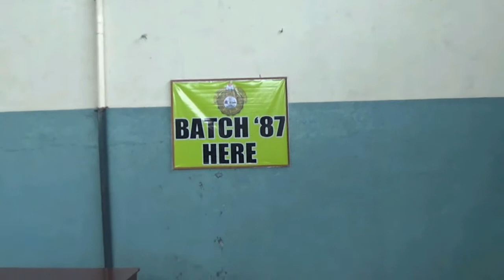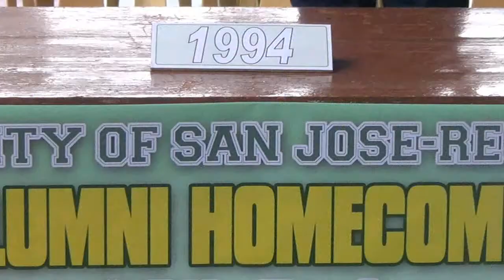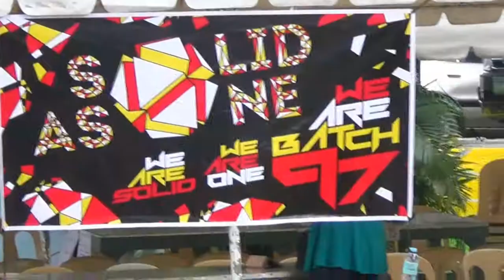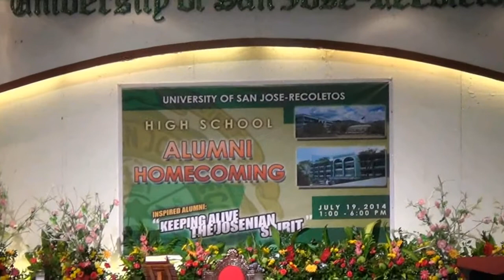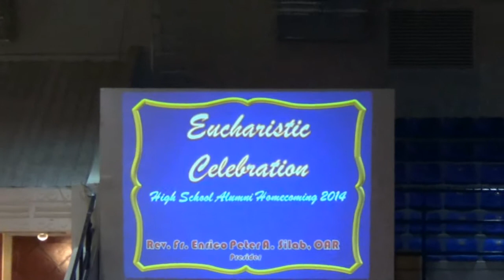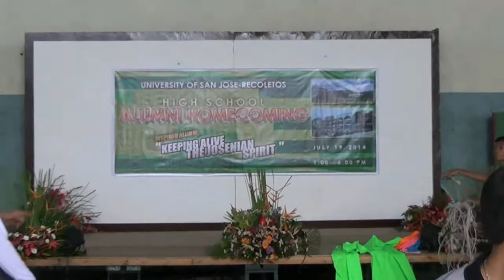USJR HighSchool Alumni Homecoming July 19, 2014 Basak Campus